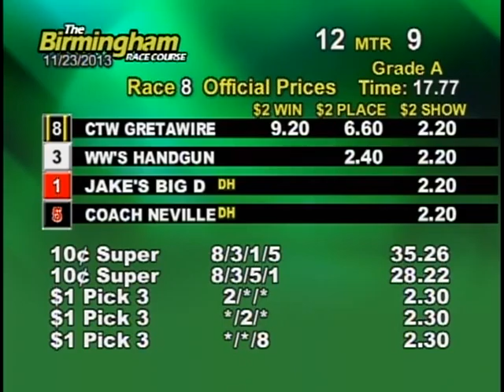11/23/13 Evening Race #8